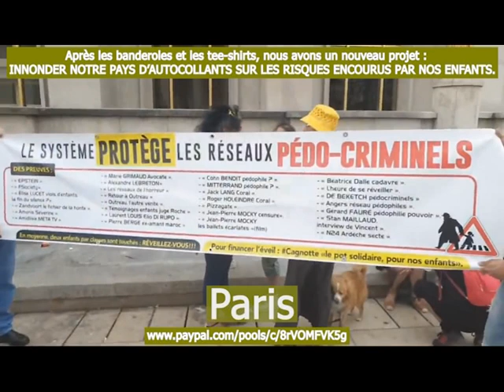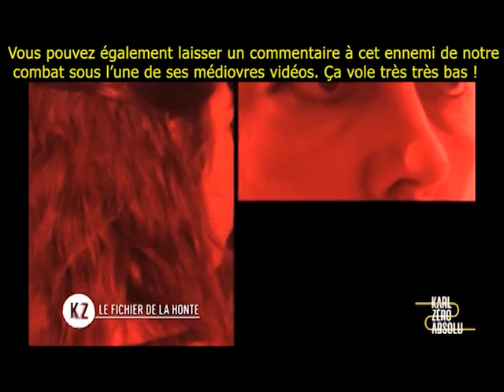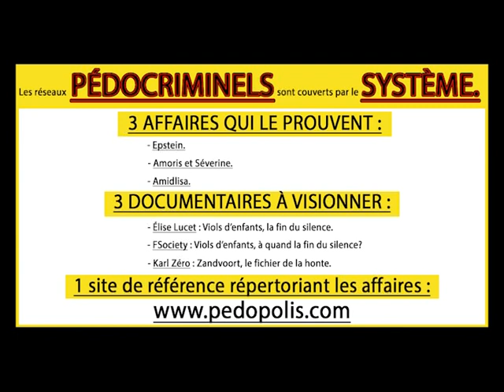Des bienfaiteurs s'attaquent à la pédocriminalité et aux placement abusifs. Ils vous attendent.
👉Étaient prévus des rassemblements contre la pédocriminalité et les placements abusifs le 7 novembre à Paris, Nantes, Strasbourg, Lille, Marseille, Rouen, Grenoble, Pau, Clermont-Ferrand, Nice, Lyon et dans ta ville si tu décides de ne plus attendre. co-organisatrice Nationale

👉Extrait d'un reportage qui n'est pas moins puissant que celui d'Élise Lucet, viols d'enfants, la fin du silence

👉Court extrait de la version 2020 du film interdit à sa sortie «Les ballets écarlates» réalisé par Jean-Pierre Mocky (1 minute 07)

👉MALADE POUR RESTER EN PRISON : Cet homme l'affirme (philippe Pascot), il aurait vu le rapport de Police, Balkany a mis son kiki dans la bouche d’une dame en la menaçant avec un 357 Magnum (arme de poing), (1 minute 05)

👉ADRÉNOCHROME : Sang de bébés torturés à la la télé Bulgare et Turque.(8 minutes 07, sous titrage en Français)

👉 UNE GENDARME ASSASSINÉE dans sa caserne (24 septembre 2011).
Pour la Gendarmerie qui a enquêté sur la Gendarmerie, il s'agit d'un suicide (3 minutes 20)
Lors du déménagement de l'appartement du drame, la famille a découvert une seconde douille !!!
Elle demande très logiquement la réouverture de l'enquête.

👉LES RÉSEAUX PÉDOCRIMINELS sont protégés par le système (politique, juridique, médiatique...) Ils sont tous au courant (4 minutes 32)

👉UN JUGE POUR ENFANTS (Dijon), proposait le viol de sa fille de 12 ans sur un site libertin (1 minute 31)

👉PEU COURANT : extrait du reportage "Zandvoort, le fichier de la honte" présenté par Karl Zéro (1 minute 11)

Éveillez-vous et éveillez vos voisins !

Si de bonnes âmes souhaitent nous aider dans notre combat contre les réseaux pédocriminels protégés par le système,  vous pouvez être efficace en ne faisant que copier ce commentaire pour le coller sous n’importe quelle vidéo.

Par avance nos enfants vous remercient.

Pour faire un copier/coller :

 ⁃ Vous sélectionnez le message.
(Clic gauche avant le premier caractère du commentaire, vous restez appuyé sur ce bouton gauche, vous ne le relâchez qu’après être descendu et vous être positionné après le dernier caractère)
Théoriquement, le message doit apparaître grisé.

Vous faites maintenant un clic droit sur le message et vous sélectionnez «copier».

Vous vous rendez maintenant sous une vidéo quelconque dans la zone de commentaire.
Vous faites un clic droit dans cette zone et vous sélectionnez «coller».

Le tour est joué, vous avez participé !
Merci.